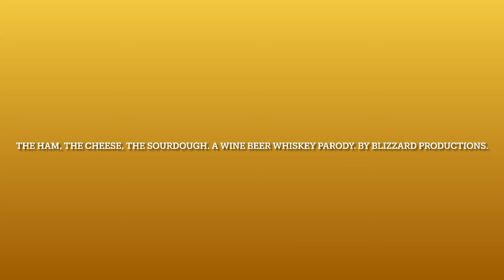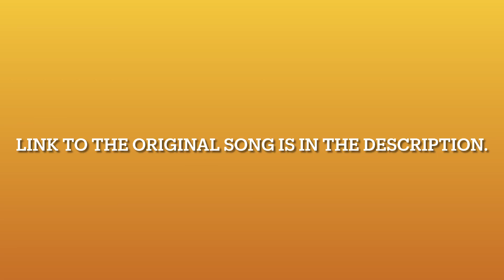Ham,cheese,sourdough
A parody Of the Song wine, beer, whiskey by little big town. Link to the original song